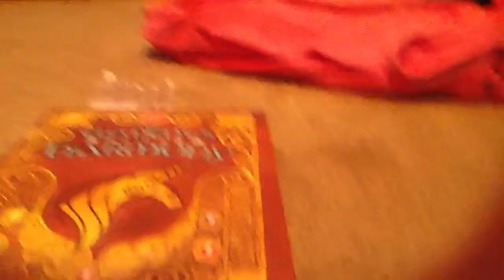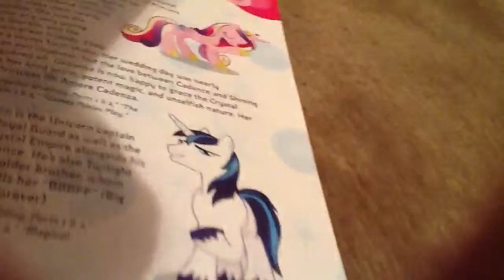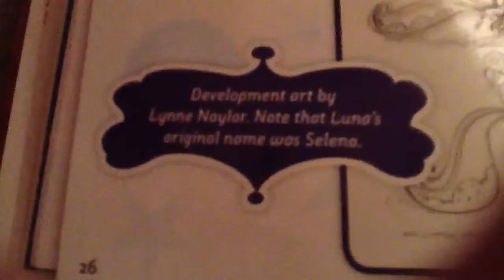Styling pinkies hair